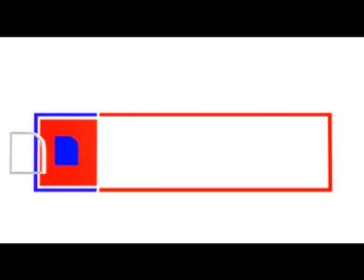Angel Agencies Advertisement